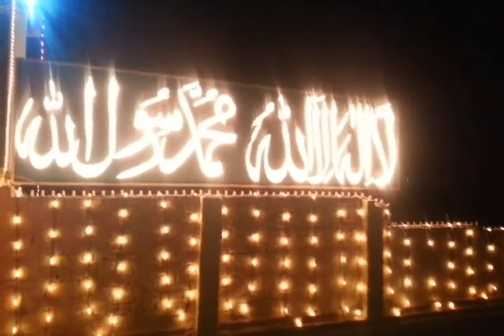mansar pugram 2016 pk lakori